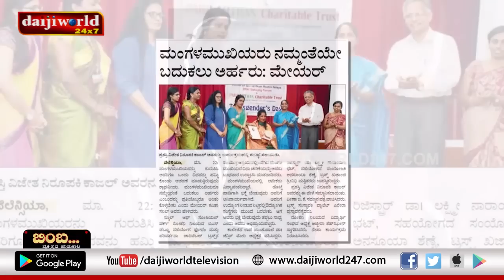Bimba - Vyaktitvada Hudukata with Kajal Brahmavara │Episode 27│Daijiword Television